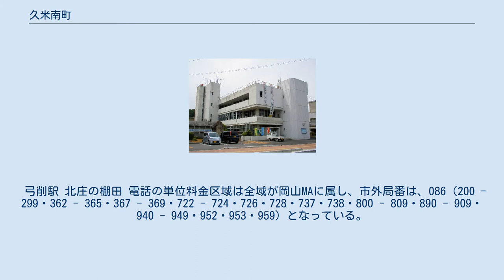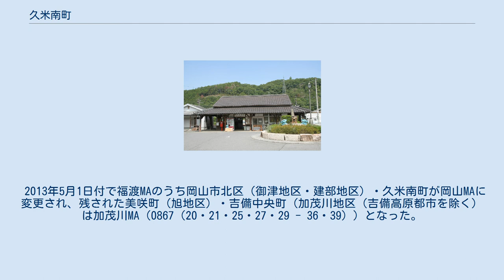久米南町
久米南町（くめなんちょう）は、岡山県の中央部やや東寄りに位置し、浄土宗の開祖法然生誕の地で知られる町である。
太平洋戦争終了直後の1949年（昭和24年）より川柳で町おこしを行っている。
 平地が少なく大半が山林と高原地帯となっている。
 弓削駅 北庄の棚田 電話の単位料金区域は全域が岡山MAに属し、市外局番は、086（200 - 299・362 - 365・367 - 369・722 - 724・726・728・737・738・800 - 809・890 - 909・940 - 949・952・953・959）となっている。
但し、天気予報は0868-177である。
 以前は峠地区のみが岡山瀬戸MAに属し、局番が086（958）（周匝仁堀収容局）となっていたが、2011年2月23日付で局番が 0867（28）（福渡弓削収容局）に改められ、加入者番号も大幅に変更された。
 2013年5月1日付で福渡MAのうち岡山市北区（御津地区・建部地区）・久米南町が岡山MAに変更され、残された美咲町（旭地区）・吉備中央町（加茂川地区（吉備高原都市を除く）は加茂川MA（0867（20・21・25・27・29 - 36・39））となった。
 郵便番号は以下の通りとなっている。